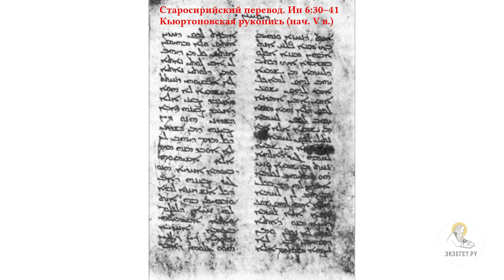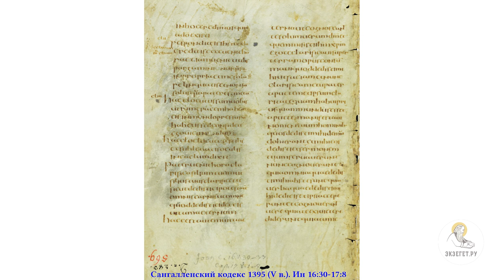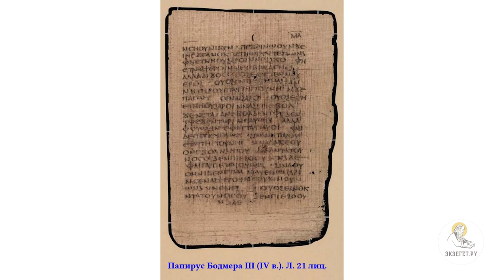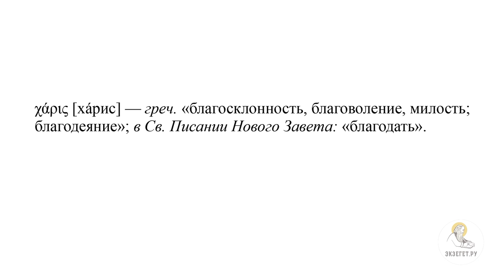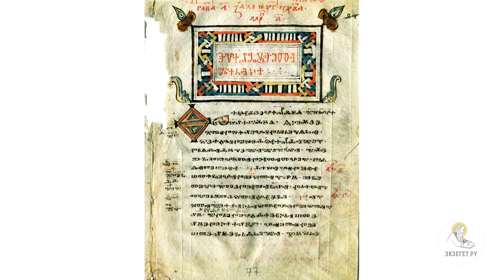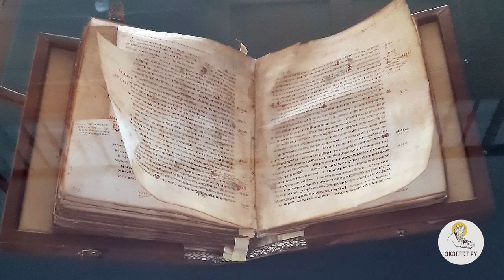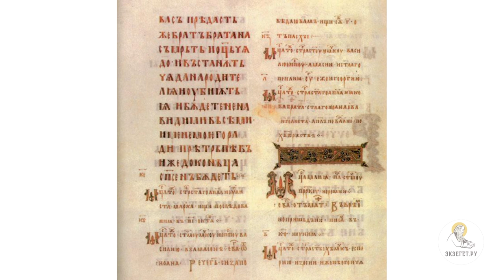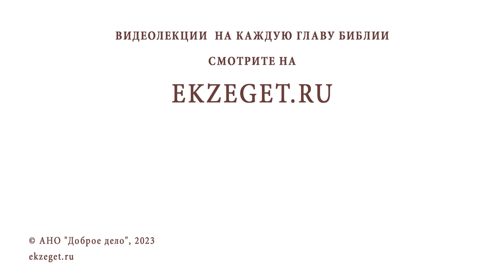Древние переводы Нового Завета. Протоиерей Дмитрий Юревич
Команда Экзегет.

Лекция 28: "Древние переводы Нового Завета."

🔸  Древние переводы. Интерпретация. Толкования
🔸  Сирийские переводы (старосинайский, Пешитта)
🔸  Латинские переводы (старолатинский, Вульгата)
🔸  Коптские переводы и другие
🔸  Старославянский перевод:
🔸  Зографское Евангелие ( вторая половина X в.)
🔸  Киевские листки (вторая половина X в.)
🔸  Ассеманиево Евангелие ( XI в.)
🔸  Мариинское Евангелие ( XI в.)
🔸  Саввина книга ( XI в.)
🔸  Остромирово Евангелие (1056-57 гг.)